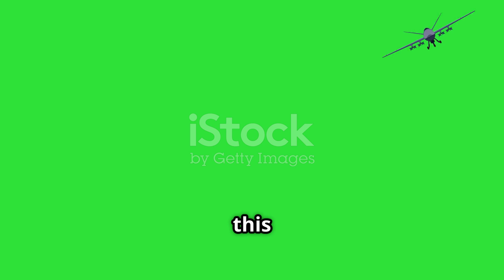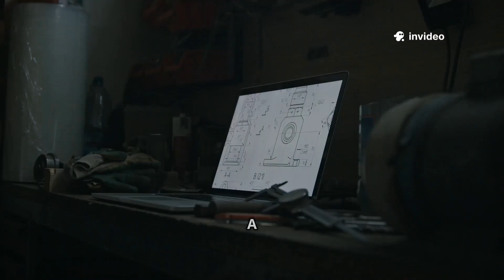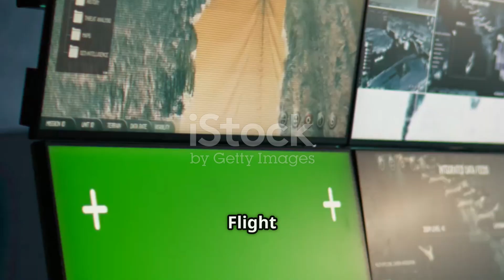Turkish stealth drone crashed during test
Dive into the full breakdown of Turkey’s Anka-3 drone crash—an unprecedented event in next-generation stealth UAV development. On June 26, 2025, during a test flight, the Anka-3 suffered a catastrophic mid-air breakup, raising crucial questions about its design and structural integrity. Explore how this jet-powered flying-wing drone, Turkey’s answer to the US XQ-58A Valkyrie and Russia’s S-70 Okhotnik, fits into the global drone race and military tech evolution. We analyze the incident’s impact on Turkey’s ambitions for autonomous combat systems, the investigation underway, and what this means for future drone warfare. Perfect for military enthusiasts and defense tech followers seeking authoritative insights.

OUTLINE:

00:00:00 The Anka-3 Crash Incident
00:01:03 Understanding the Anka-3 Stealth Drone
00:01:51 Why This Crash Matters Globally
00:02:31 Turkey's Drone Dominance Ambitions
00:03:08 The Path Forward and Conclusion